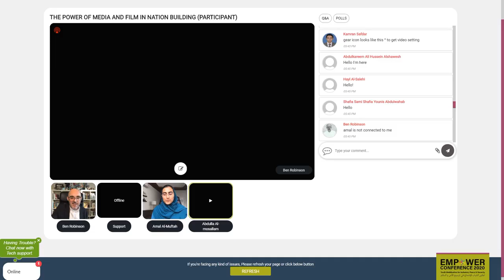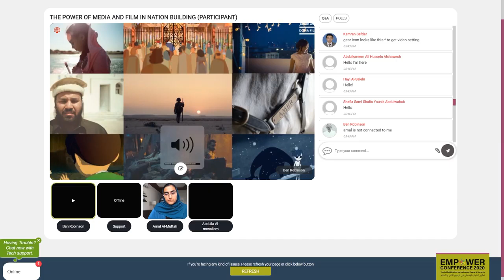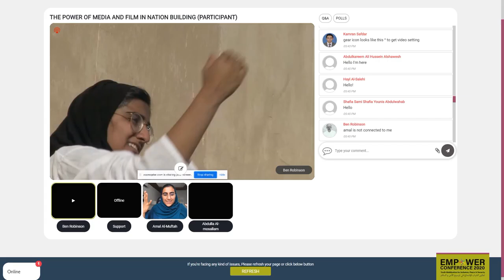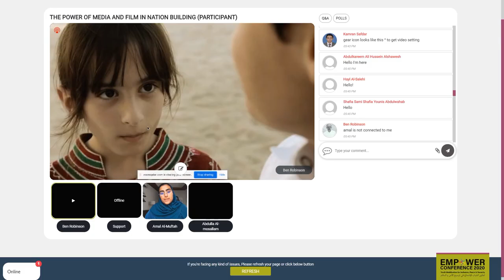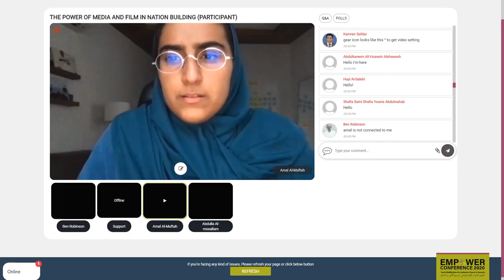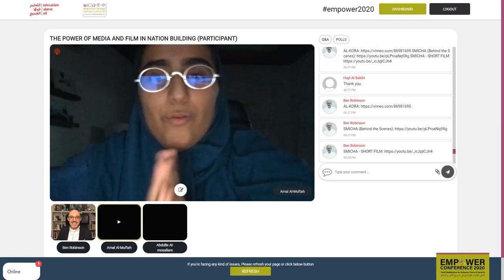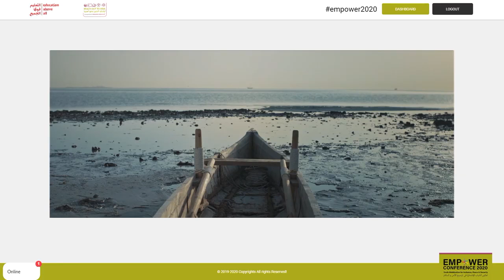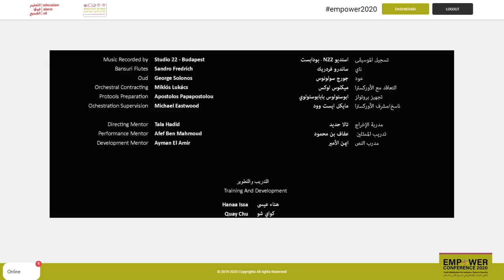THE POWER OF MEDIA AND FILM IN NATION BUILDING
It is important to use highly expressive channels to help unify the people of a nation.

The arts in general are closely tied to traditions in many cases and the most inspiring tradition is storytelling, which today exists in the form of media and film.

It is important to develop and sustain the central character of a people. It must be told in elegant and poetic ways through imagery, composition and performances.

Today’s young filmmakers are taking this to the next level and doing things with the medium that tell the story of young people finding themselves and their independence.